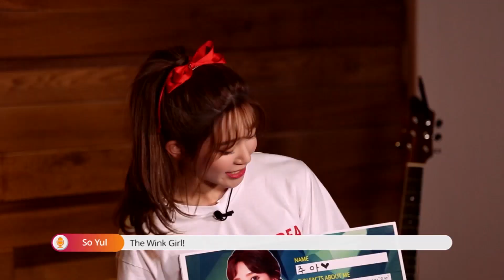[Pops in Seoul] S2(에스투) _ Jooah(주아)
에스투 주아의 자기소개